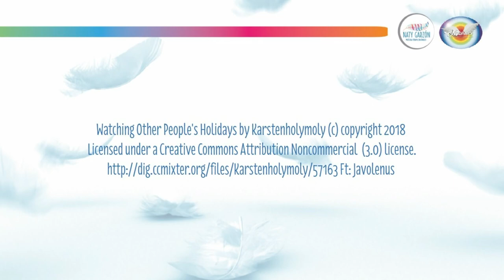Meditación: Arcángel Ragüel 28/06/2018 : cambiar la actitud frente a la vida